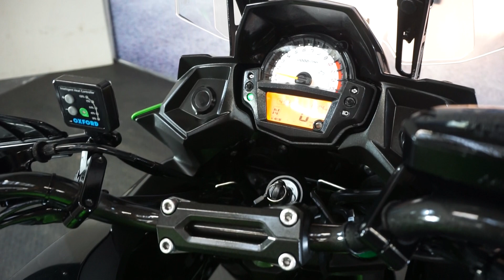MOTORBIKES 4 ALL REVIEW KAWASAKI VERSYS KLE 650 FOR SALE